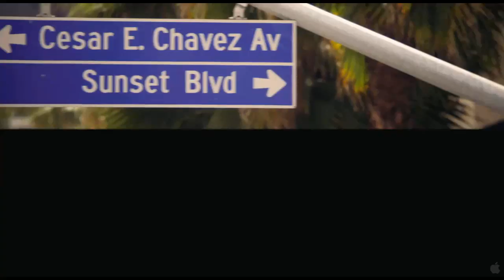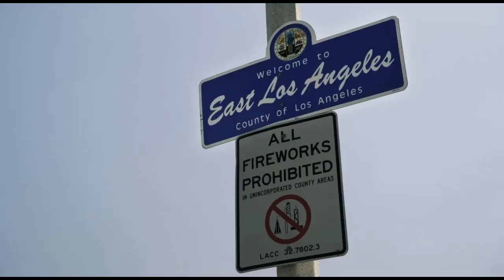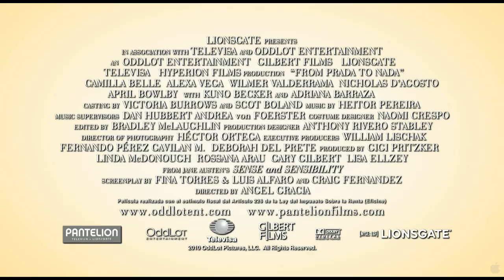From Prada to Nada - Trailer HD 2011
Dt. Start: 2011

Die Komödie dreht sich um zwei verwöhnte Schwestern: Nora (Camilla Belle), eine Jurastudentin und Mary (Alexa Vega), ein Partygirl. Beide leben mit ihrem Vater in einem Luxusanwesen in Beverly Hills. Als Daddy plötzlich stirbt, nimmt ihr aufwändiger Lifestyle ein jähes Ende: Ihnen steht nicht ein Penny zu, und so sind sie gezwungen, zu ihrer entfremdeten Tante Aurelia (Adriana Barraza) in die bescheidene Latinogegend Boyle Heights zu ziehen. Beide haben Angst, ihre privilegierte Vergangenheit hinter sich zu lassen - sie haben weder einen Sinn für Verantwortung, noch Spanischkenntnisse. Schließlich passen sie sich ihrer Umgebung an, tauschen BMW und Prius gegen Bus und Gebrauchtwagen und öffenen sich einer Kultur, die sie lange nicht akzeptierten.